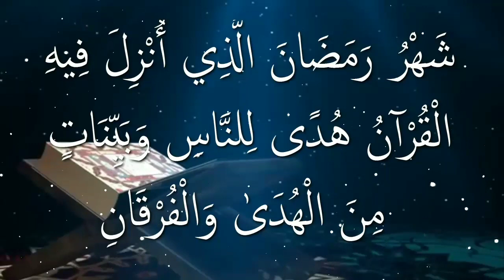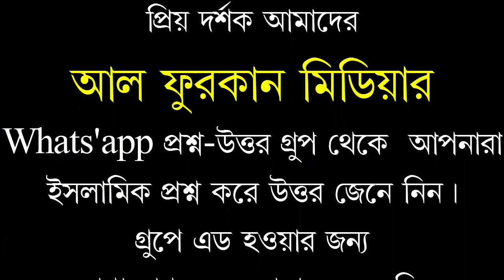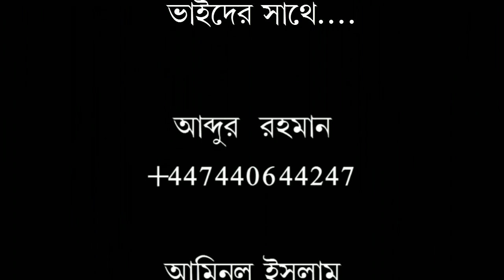মানুষের তাগদির আল্লাহ নিজে লিখেছেন নাকি কলমকে নির্দেশ দিয়েছেন?শায়খ আব্দুল মতিন মাদানি